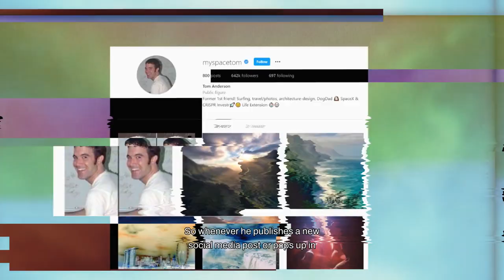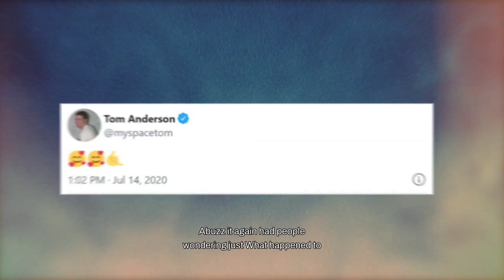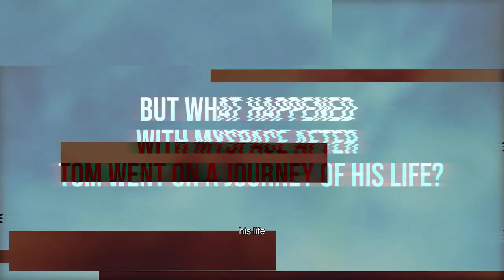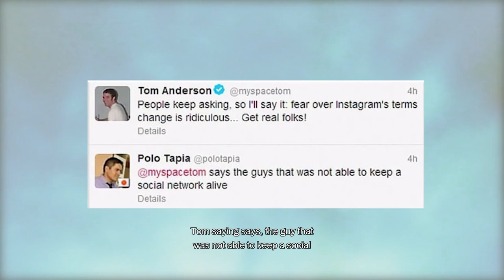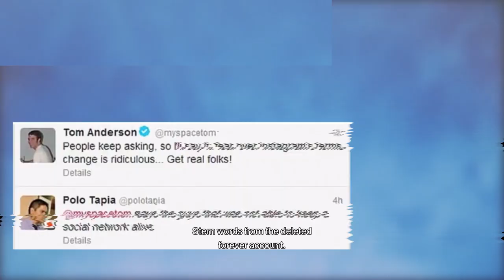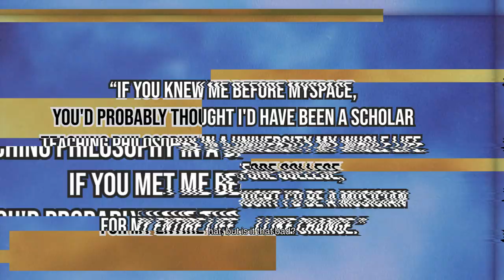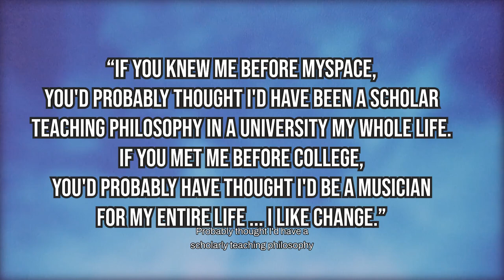What Happened to Tom from Myspace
The godfather of Social Media. Myspace was the first place many of us branched out and started to not only find our first "online friends," but maybe even ourselves. Kick back as we catch up with the legendary first friend.